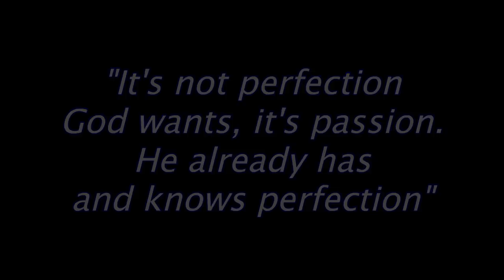Praise & Worship Leader Training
She is available to teach classes, workshops, seminars and conferences.